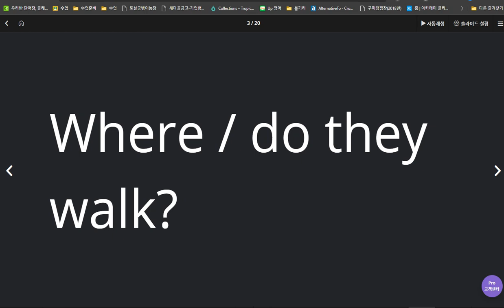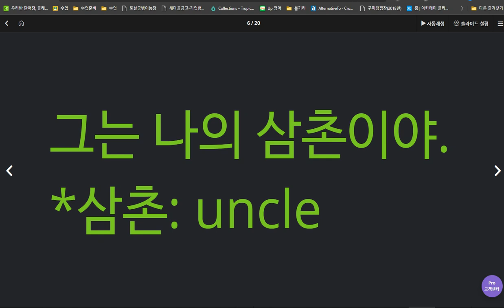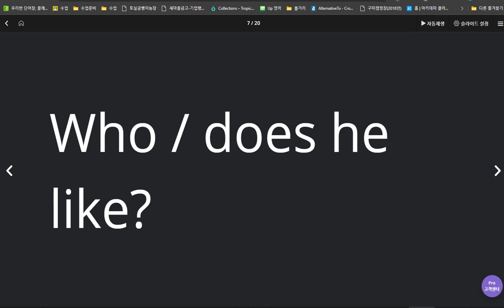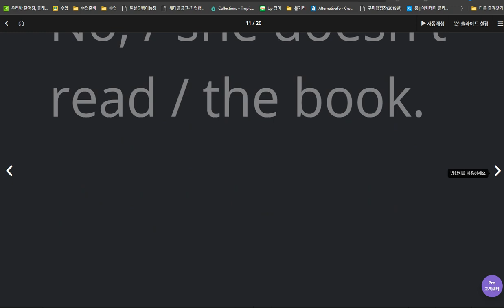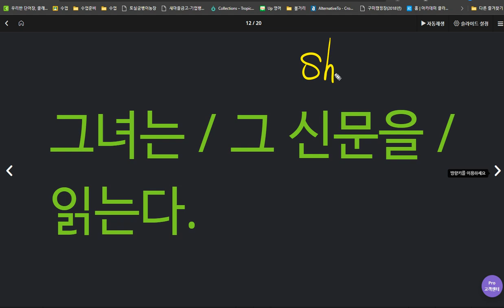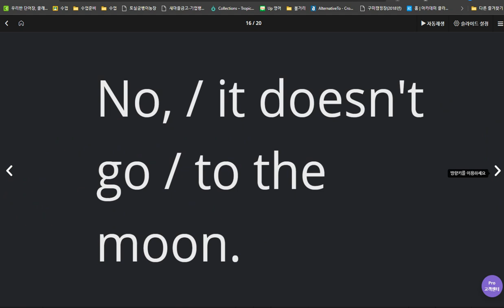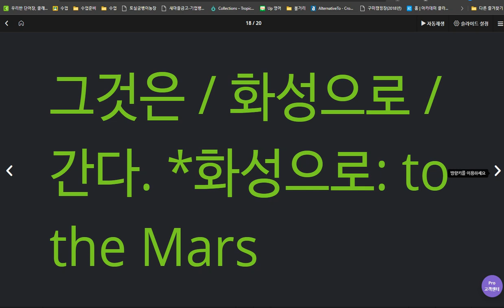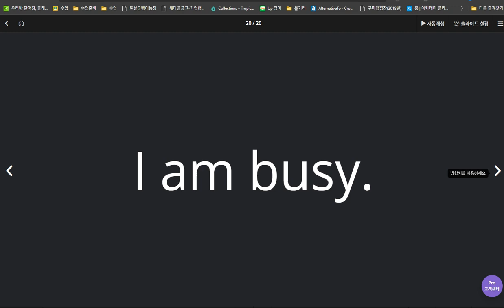박서희 2020 04 03 2